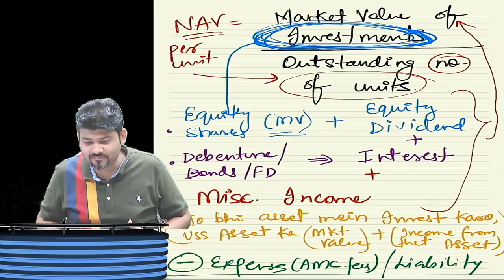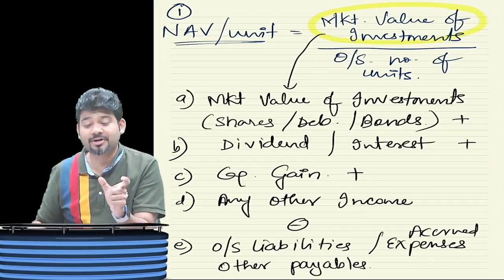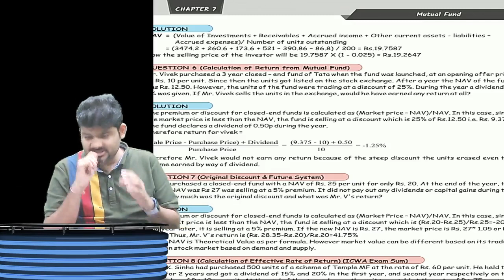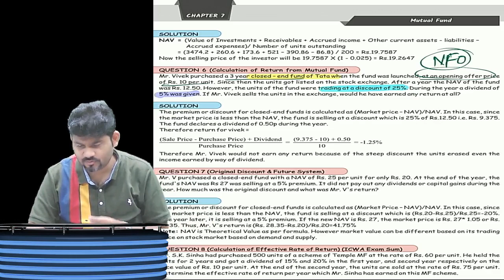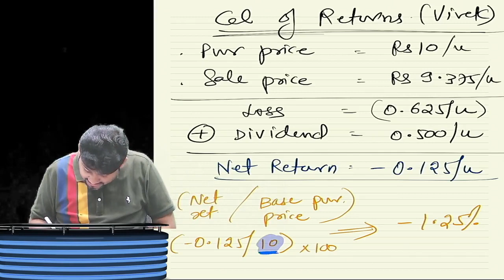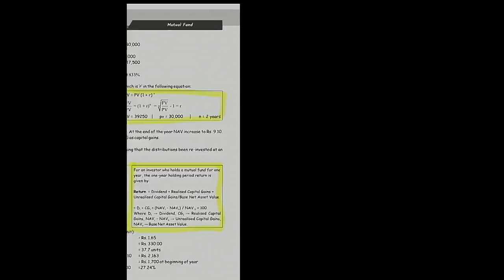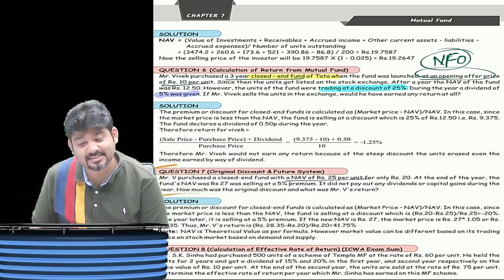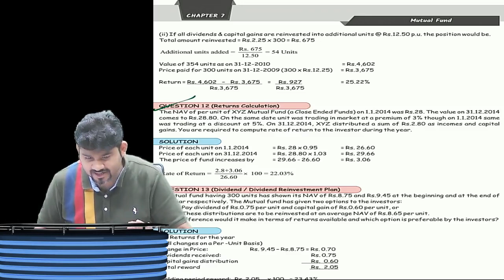CA/CMA FINAL AFM/SFM DAY 3 PART 1 MUTUAL FUND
CA/CMA FINAL AFM/SFM DAY 3 PART 1 MUTUAL FUND BY CA SANKALP KANSTIYA